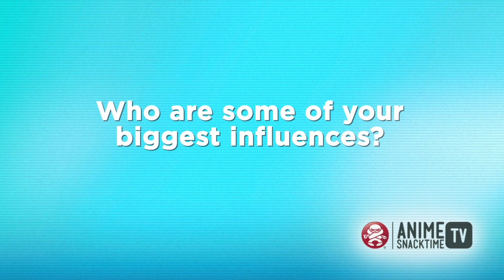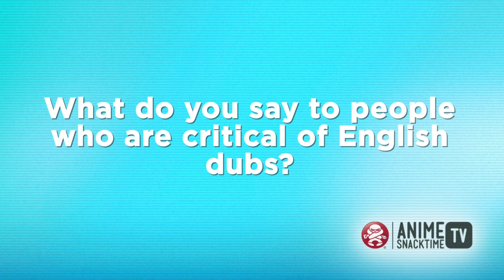Talking with Asuka: The Tiffany Grant Interview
We recently spoke with Tiffany Grant, the voice of Asuka Langley Soryu from Neon Genesis Evangelion and many other Anime characters. She discusses her process for creating a character and responds to critics of English dubs.